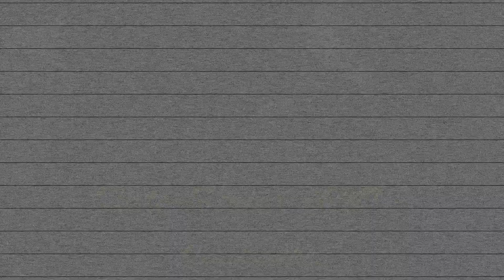Fate Series AMV Trailer (Chainsaw Man Style)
Five years ago today, I made what I still consider to be my best AMV. There's been a WHOLE lot of new Fate stuff since then, so I figured it was time for an update. This will be my final AMV on this channel, so I want to to take the time to make sure I do it right. Until then, enjoy this totally original trailer do not steal.